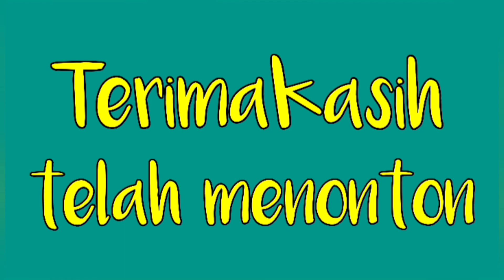antena tv digital uhf dvb-t2 hasil modifikasi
video terkait modifikasi antena uhf digital dvb-t2

selamat menonton 🙏